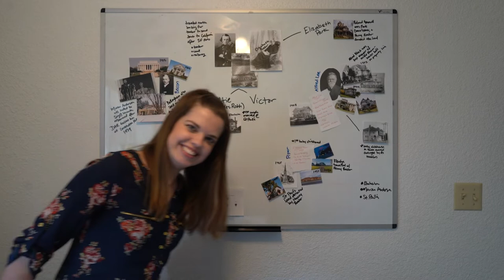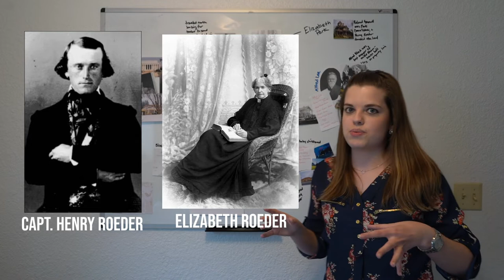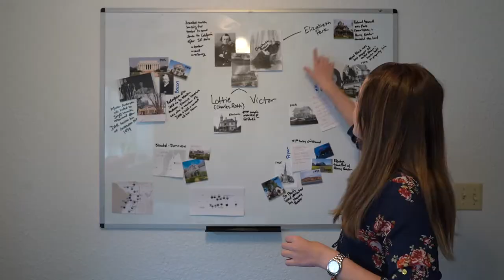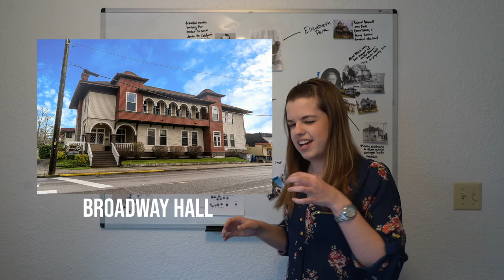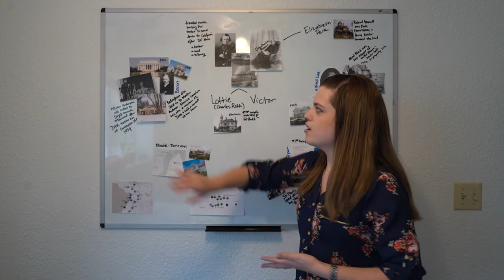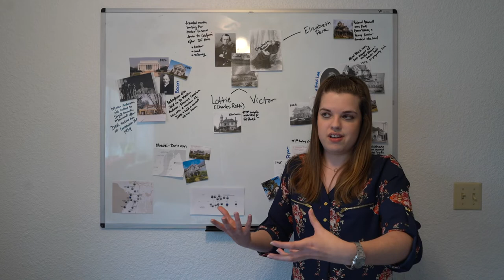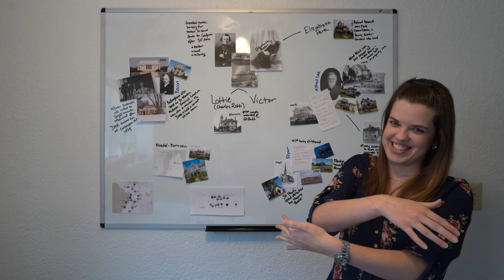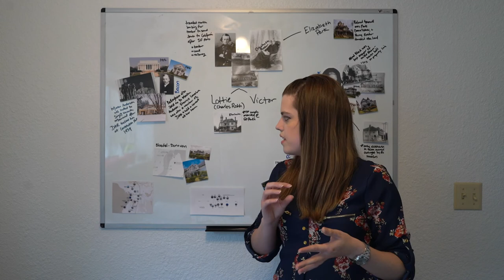The History of Buildings in Bellingham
This video reviews some of the threads that tie these different houses together in a tangled knot that was Bellingham society at the turn of the twentieth century: the singer that performed at the Lincoln Memorial and Lairmont Manor, the church that was originally built on land donated by Henry Roeder and redesigned a generation later by a prominent local architect who also designed the Herald Building, the Park Commissioner who developed Elizabeth Park, named after Elizabeth Roeder, and the proposed site of a failed 1950s plan to preserve Elmheim. And the railways - through downtown, around Lake Whatcom, out to Sumas - that brought it all together.